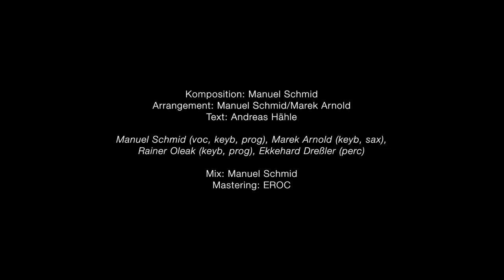Manuel Schmid - Das Paradies (Offizielles Video)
Offizielles Video zu „Das Paradies“ aus dem Soloalbum "Seelenparadies" von STERN-COMBO MEISSEN - Sänger Manuel Schmid
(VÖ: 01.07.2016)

A&O RECORDS
Im Vertrieb von Edel:Kultur